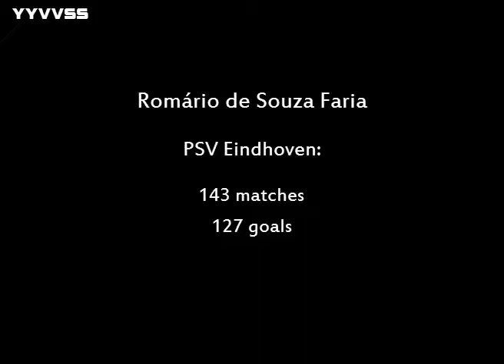Romário de Souza Faria - PSV Eindhoven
Romário is the best finisher PSV has ever seen.  He scored 127 goals in 143 matches, amazing stats.